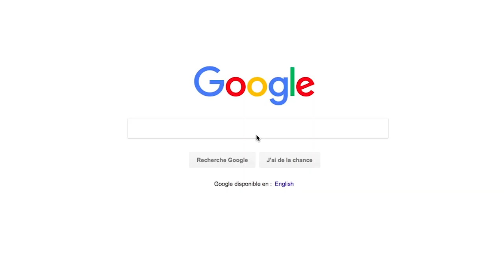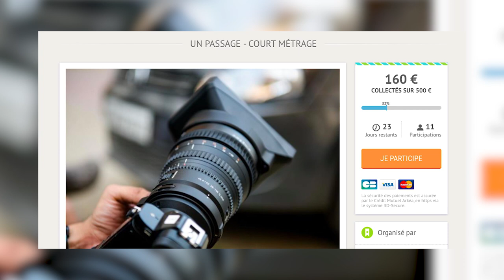FAIRE UN FILM D'HORREUR - DAED #27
Lampe LED
On writing horror